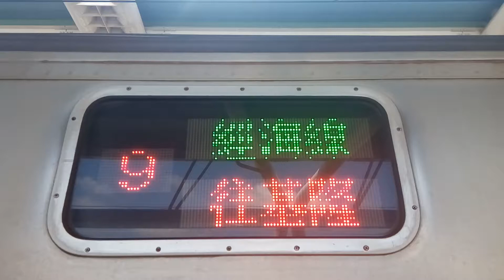PP自強號顯示器